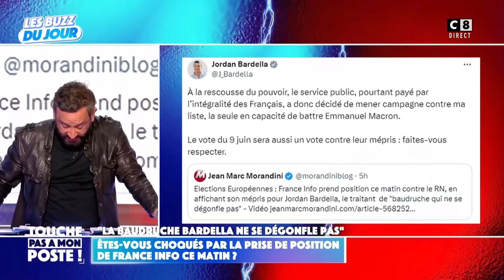Polska a l'œil : la spécialiste en consultation politique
Cyril demande à Polska son avis sur la politique, il va un peu le regretter